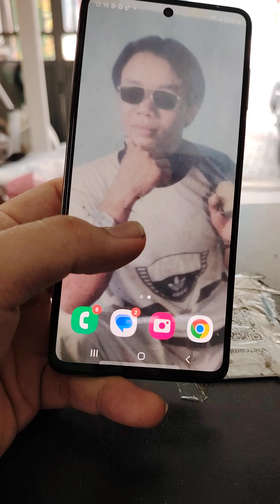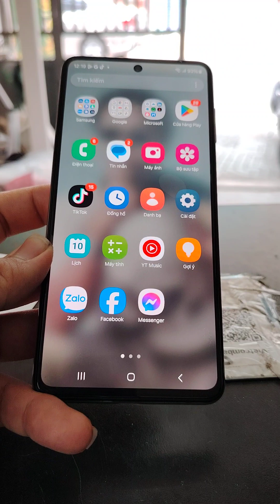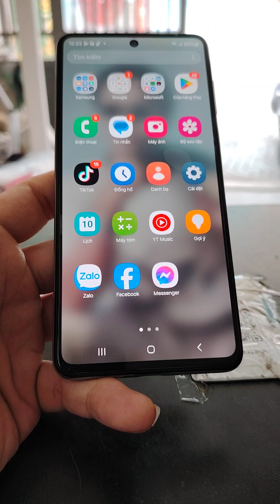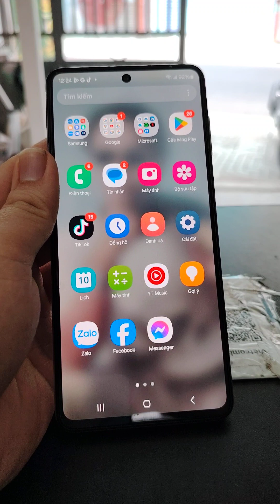Sửa Samsung M54 mất nguồn do va đập. Thay màn hình Samsung M54, sửa chữa tất cả lỗi.